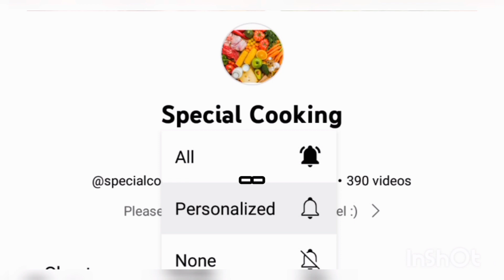Keema Aloo Matar Recipe How to make keema Aloo Matar Recipe Aloo keema recipe@specialcooking3283